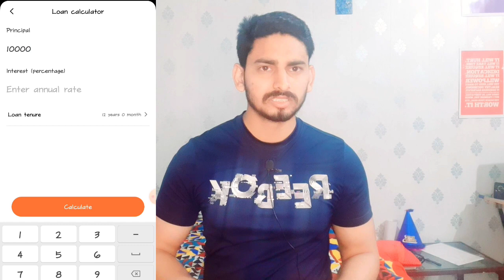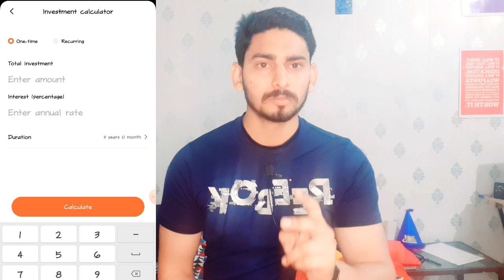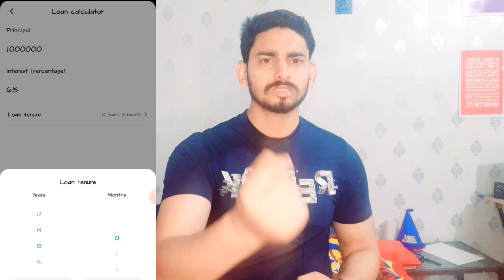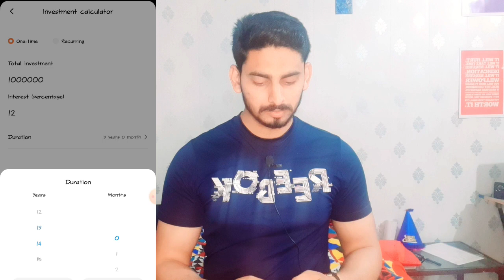loan लेकर अमीर कैसे बने